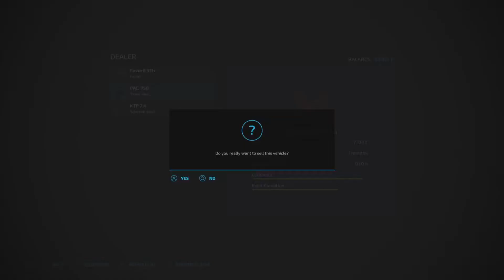CARTING CANOLA FROM OUR NEW FIELD Felsbrunn ep10 Finish Simulator 22